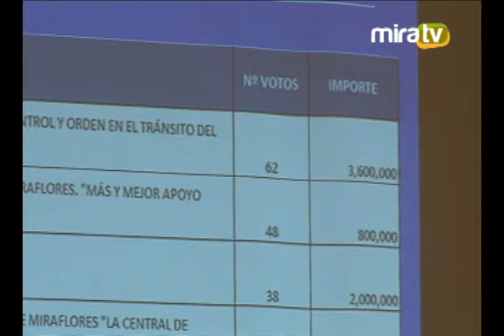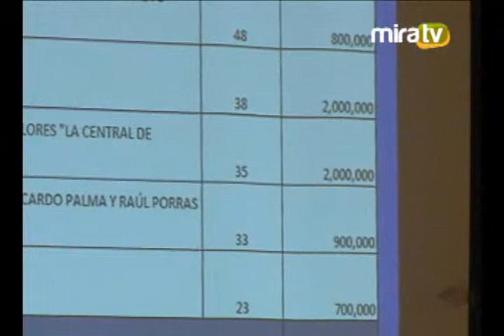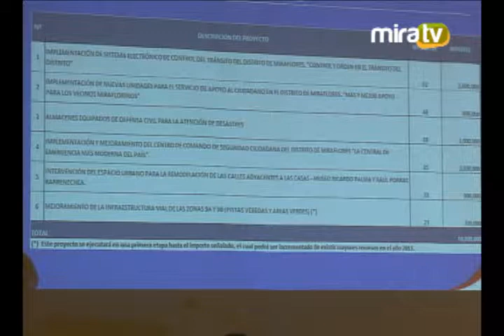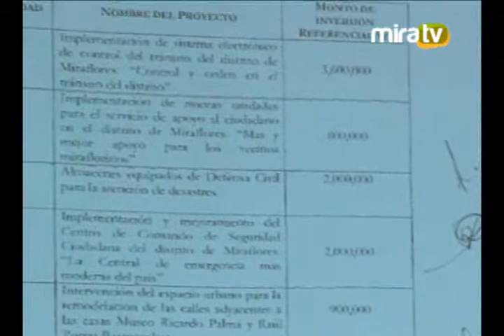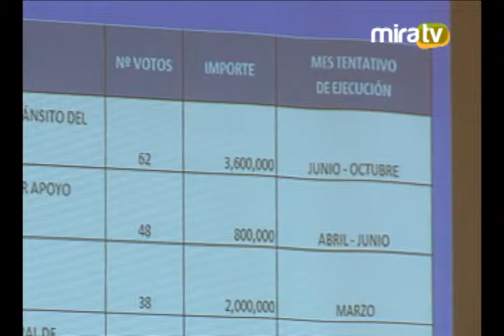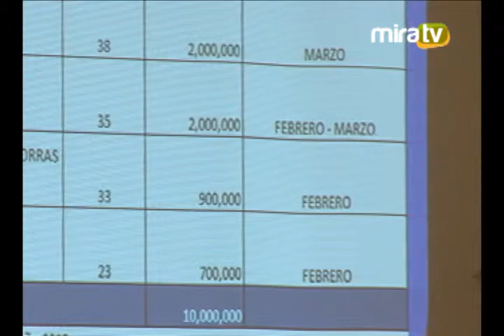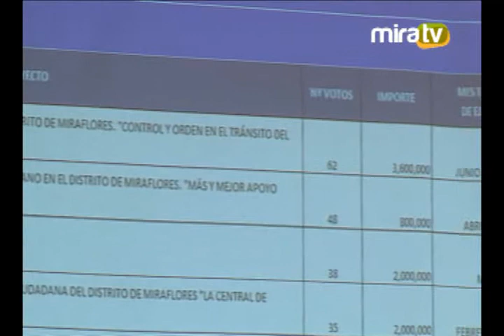Consejo de Coordinación Local Distrital de Miraflores - 13.09.2012